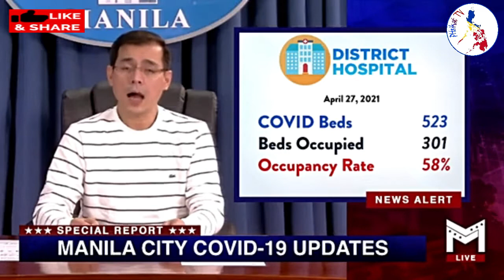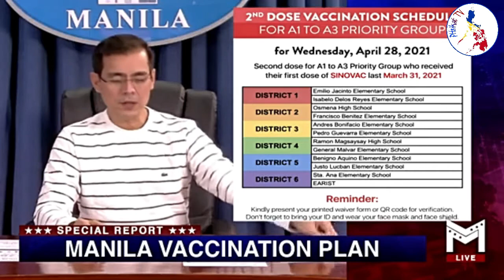SPECIAL REPORT: Kakapasok lang na Bagong Ulat ni Yorme Isko | Maynila Update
tungkulin.